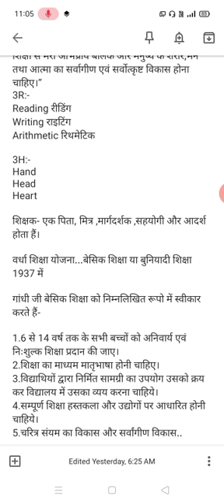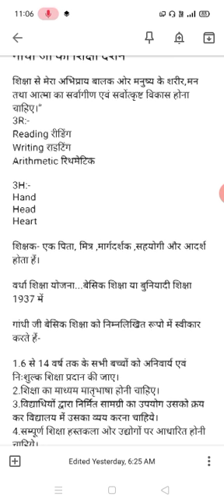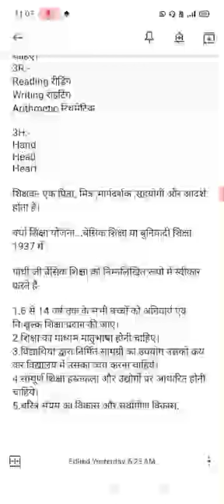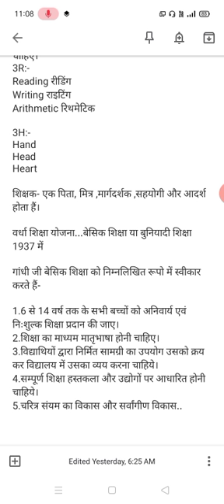Educational philosophy of Gandhi।। गांधी जी का शिक्षा दर्शन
सरल भाषा में important things समझाया गया है